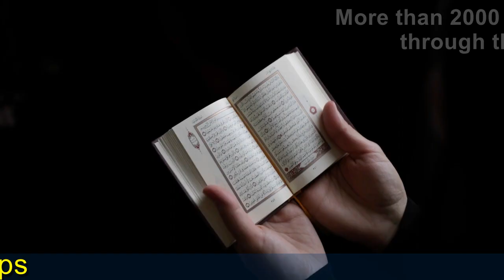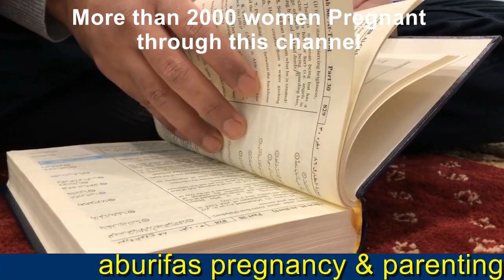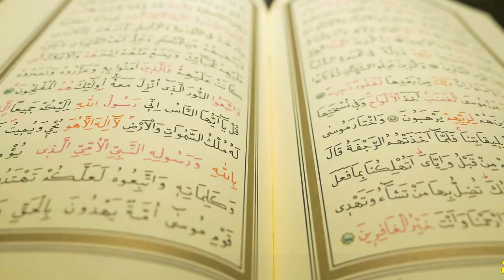മക്കളില്ലാതെ വിഷമിച്ച സ്ത്രീയോടെ അത്തിപ്പറ്റ ഉസ്താദ് പറഞ്ഞത് - 40 വയസ്സിനു ശേഷം ആണ്‍കുട്ടി ജനിച്ചു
ഒരു പാട് ചികിത്സകള്‍ ചെയ്തിട്ടും ഗര്‍ഭിണി ആവാതെ വിഷമിച്ച ഒരു സ്ത്രീയോടെ ശൈഖുനാ അത്തിപ്പറ്റ മുഹ്‌യുദ്ദീന്‍ കുട്ടി ഉസ്താദ് പറഞ്ഞു കൊടുത്തത് ,, പിന്നീട് ആ സ്ത്രീ ഗര്‍ഭിണി ആവുകയും ഒരു ആണ്‍കുട്ടി ജനിക്കുകയും ചെയ്തു ,,,

Friends today in this video I will give you information about Powerful Dua For Pregnant Women, Best In Pregnancy ♥ Prayer For getting pregnant

വിലകല്‍പ്പിക്കുന്നവര്‍ക്ക് .
KHAIRUNNEESA CP
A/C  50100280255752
HDFC BANK
RAMANATTUKARA
IFSCODE : HDFC0001598